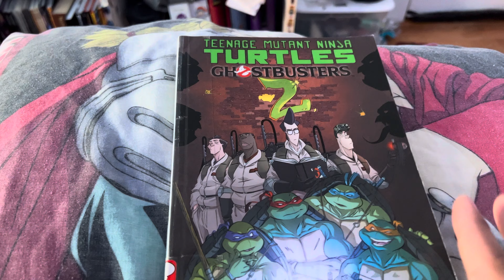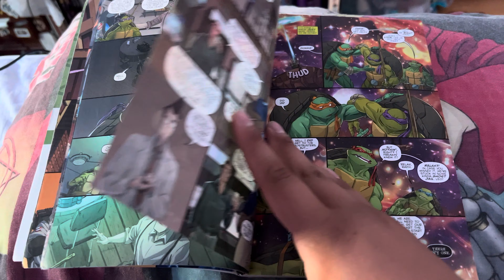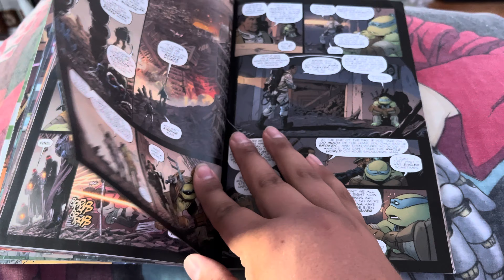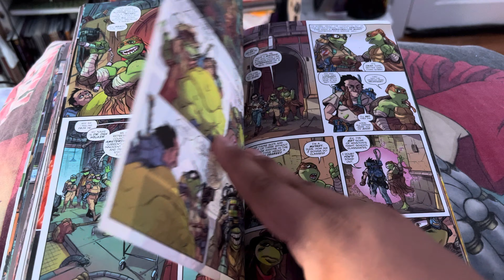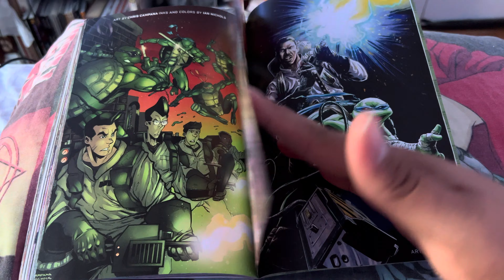#863 Teenage Mutant Ninja Turtles/Ghostbusters 2 2018